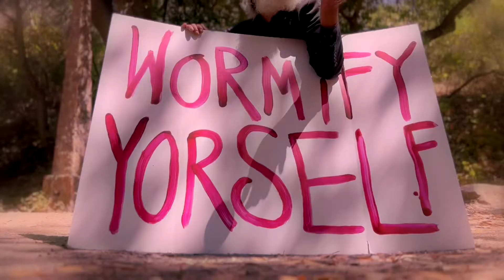Grooblen – Escher Girl (Official Music Video)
An Escher Girl is a caricaturized, objectifying visualization of women often portrayed in pop media like comic books. Grooblen’s “Escher Girl” is a tangled testament to overcoming impulse and grappling with the need for control after overcoming a traumatic, sexist experience as a feminine-presenting person.The new Grooblen single, produced by Jim Greer (Foster The People, Del the Funky Homosapien, Galactic, Angelo Moore) released via Weird Sister Records on September 16th.

Production Credits
Director: Jozie Zamjahn IG: @joziefkajoey
Cinematographer: Jozie Zamjahn
Editor: Jozie Zamjahn
PA: Caro McCarthy
Snake man: Raul Delarosa

Music Credits
written by Ellie Stokes IG: @ellieisgrooblen
produced by Jim Greer IG: @jim____greer
recorded at Rondo Loft, Berkeley CA

Ellie: piano, guitar, wurlitzer, percussion, vox
Jim: synths, drum programming, bass guitar

mixed & mastered by Jim Greer